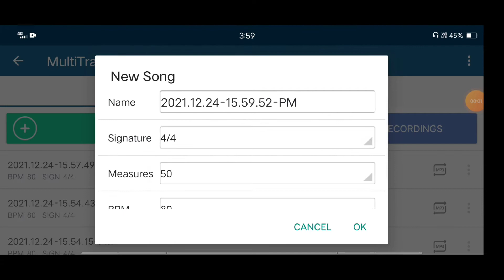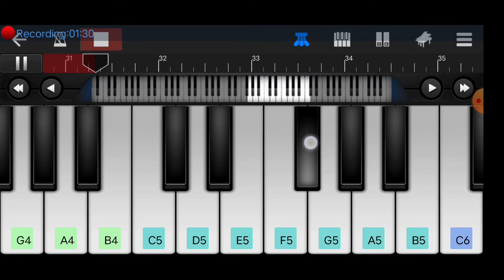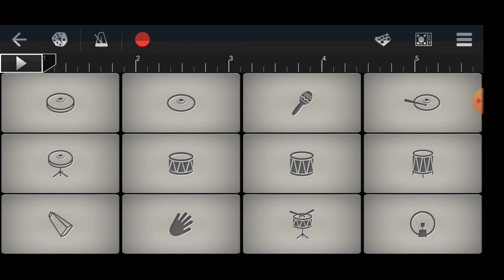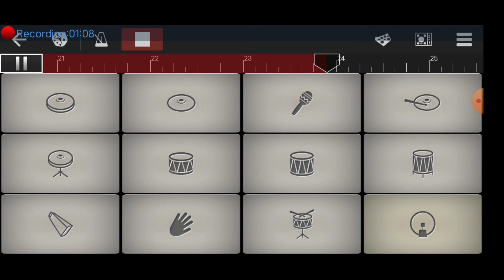Baarish ki jaaye / mobile piano with drum (walk band)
Song by B Praak

baarish ki jaaye mobile piano cover#baarish ki jaaye mobile piano tutorial#baarish ki jaaye mobile piano with drum#baarish ki jaaye#piano notes
baarish ki jaaye#instrumental

Hi Friends,

Thank You Again Keep Supporting me 🥰